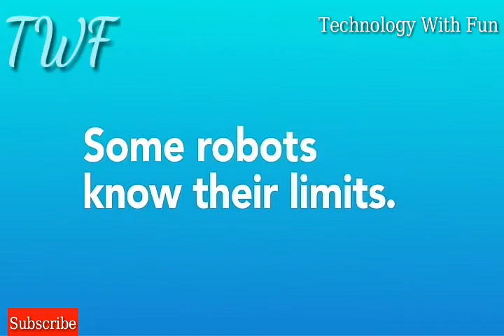Top Robot technology 2018 ¦ robot ¦ japan technology 2018 ¦ american technology 2018